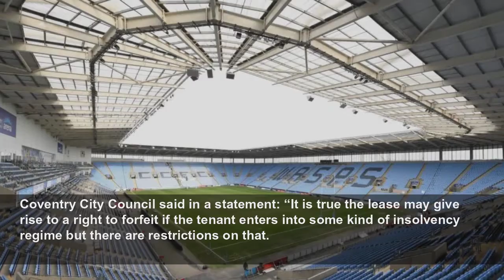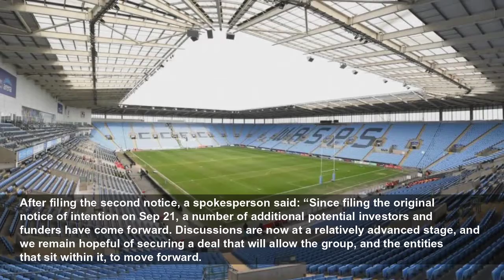Wasps risk having stadium seized over administration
Wasps’ home could be seized by Coventry City Council if they became the latest Premiership club to go into administration. The council confirmed the club faced forfeiting ownership of the Coventry Bui...
The Telegraph
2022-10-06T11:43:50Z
Wasps’ home could be seized by Coventry City Council if they became the latest Premiership club to go into administration.
The council confirmed the club faced forfeiting ownership of the Coventry Building Society Arena were they to enter into “some kind of insolvency regime.”
Coventry City Council said in a statement: “It is true the lease may give rise to a right to forfeit if the tenant enters into some kind of insolvency regime but there are restrictions on that.
“We continue to monitor the situation and will act in the best interests of Coventry City Council and the arena asset.
“We are closely monitoring the situation and we are engaging with advisors and some potentially interested parties if requested as part of the process, in line with our role and responsibilities as freeholder of the asset.”
The note of intention to appoint administrators announced by Wasps this week afford them a 10-day grace period protecting them against action from creditors, including HM Revenue & Customs, and bondholders owed £35 million.
The latter helped bankroll the club’s 2014 purchase of a 250-year lease on the Coventry Building Society Arena from the council and was secured against its value.
Any seizure of it, therefore, would have huge implications for those bondholders.
Wasps sent shockwaves through English rugby upon filing their first notice to appoint an administrator after being threatened by HMRC with a winding-up petition over a £2 million tax bill.
After filing the second notice, a spokesperson said: “Since filing the original notice of intention on Sep 21, a number of additional potential investors and funders have come forward. Discussions are now at a relatively advanced stage, and we remain hopeful of securing a deal that will allow the group, and the entities that sit within it, to move forward.
“While the financial circumstances facing the group are extremely challenging, we remain optimistic about a positive outcome and will keep our players, staff, supporters, partners, bond holders and suppliers updated as this process moves forward.”
The most recent set of accounts for Wasps Holdings, covering the year ending June 2021, showed it recorded a loss of £18.5 million over a two-year period and had net current liabilities of £54.7 million.